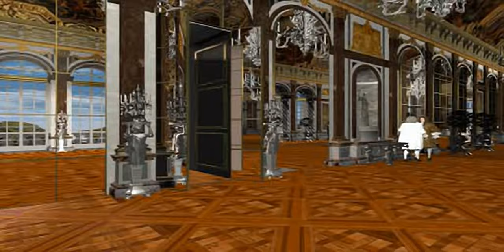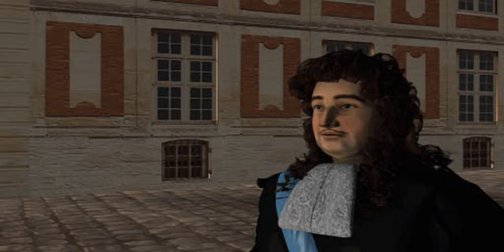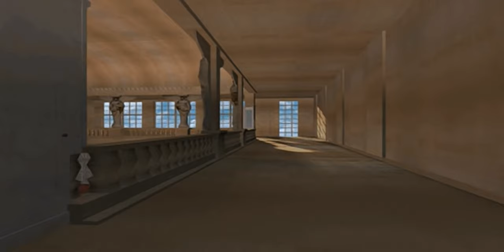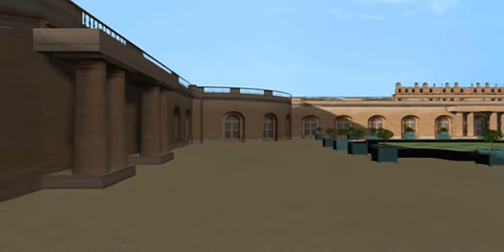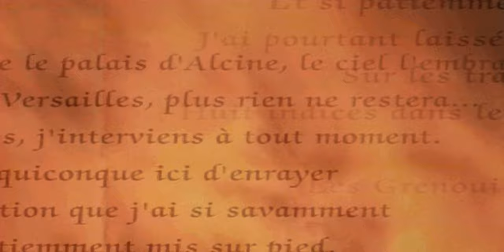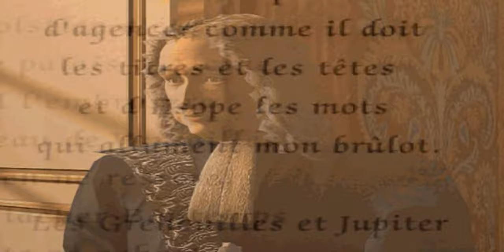Versailles - A Game of Intrigue - all videos for the Playstation 1